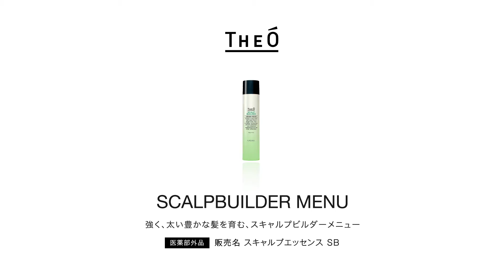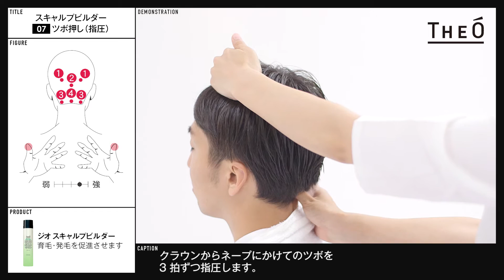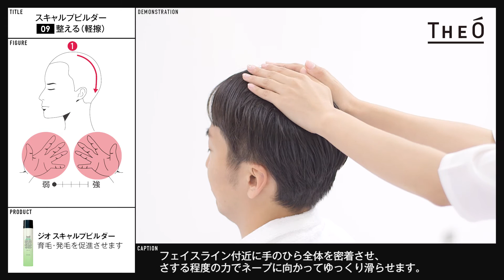THEÓ SCALPBUILDER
発毛を促進し、強く太い豊かな髪を育む。
ジオ スキャルプビルダー‹医薬部外品/育毛剤›（販売名：スキャルプエッセンス SB）を使用した、プロによるテクニック動画。